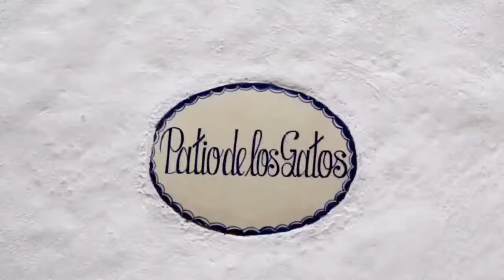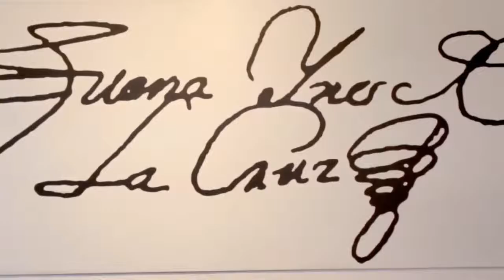𝗗𝗮𝗻𝘁𝗲 𝟳𝟬𝟬. La actual inactualidad de Dante con Filippo La Porta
Conversatorios Escritura Claustro.
Fabrizzio Cosalter charla con el ensayista Filippo La Porta a 700 años de la muerte de Dante Alighieri en el marco de la Cátedra de cultura italiana, Pier Paolo Pasolini.